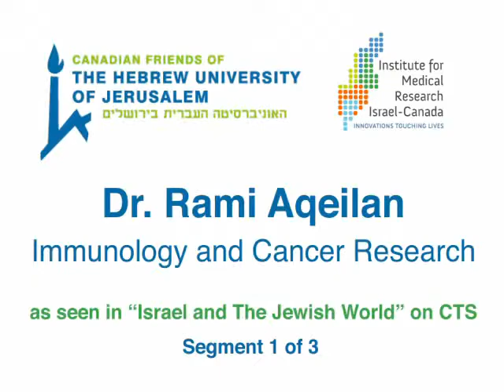Dr. Rami Aqeilan, IMRIC Researcher - Immunology and Cancer Research - 1 of 3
Dr. Rami Aqeilan, specialist in Immunology and Cancer Research, introduces his research into cancer as a genetic disease, focusing on tumour suppressor genes, the specific areas of the genome called common fragile sites, and how tumour suppressors function in carcinogenesis.